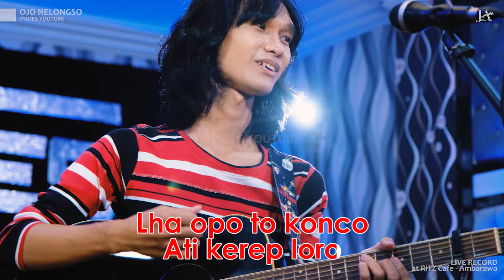Lirik Video : T'KOES - Ojo Nelongso (Koes Plus Pop Jawa Vol.1/1974)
Jo podo nelongso
Jamane jaman rekoso
Urip pancen angel
Kudune ra usah ngomel
Ati kudu tentrem
Nyambut gawe karo seneng
Ulat ojo peteng
Nek dikongkon yo sing temen
Lha opo to konco
Ati kerep loro
Ra gelem rekoso
Mbudi doyo
Pancen kabeh podo
Pengin urip mulyo
Wiwitan rekoso
Pancen nyoto
Jo podo nelongso
Jamane jaman rekoso
Urip pancen angel
Ati kudu tentrem
Ulat ojo peteng
Ati kerep loro
Ra gelem rekoso
Mbudi doyo
Pancen kabeh podo
Pengin urip mulyo
Wiwitan rekoso
Pancen nyoto
Jo podo nelongso
Jamane jaman rekoso
Urip pancen angel
Ati kudu tentrem
Ulat ojo peteng
Ati kerep loro
Ra gelem rekoso
Mbudi doyo
Pancen kabeh podo
Pengin urip mulyo
Wiwitan rekoso
Pancen nyoto
Ati kerep loro
Ra gelem rekoso
Mbudi doyo
Pancen kabeh podo
Pengin urip mulyo...